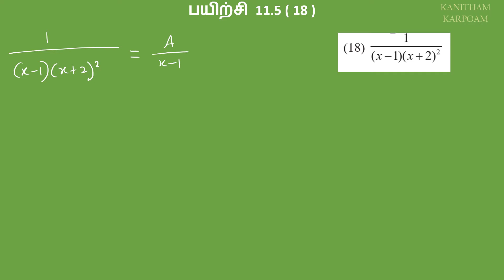TN 11th Maths Tamil Medium Exercise 11.5 Sum 18